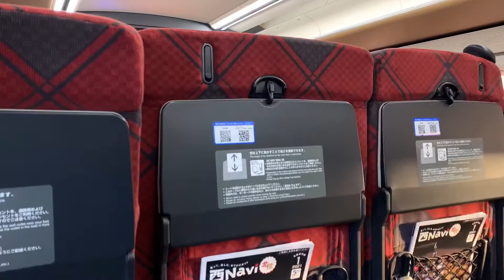【おしゃれ】座席が派手な新幹線に乗ってきた!!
【BGM】

タイガさん製作
・鉄道唱歌
・愛の挨拶
・我らは海の子
タイガさんオリジナルbgm

etc.